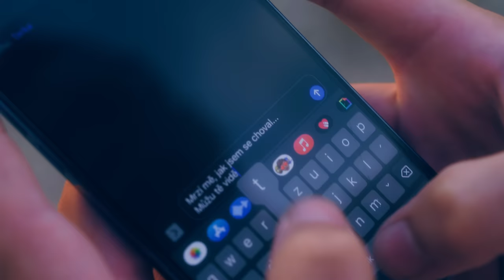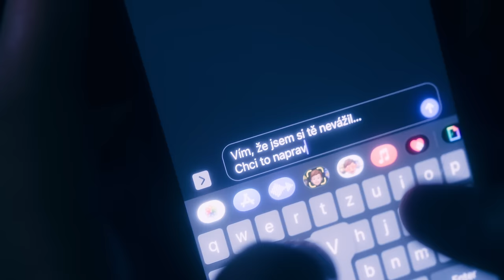Martin Štěpánek - Vzdálená (oficiální videoklip)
Poznávám
Město plný snů a roky zhaslých lamp.
Postrádám
Mraky úsilí, co po hrstech ti bral.
Ze svých hříchů sám si stloukám kříž,
Přesto mi je lásko odpouštíš.

Jakým právem stoupám výš,
To mi těžko vysvětlíš
Mi vzdálená
Jakým právem plavu dál,
Když mě ztrácíš ve vlnách
Mi vzdálená

Pospíchám
Jdu ulicí, co projít jsem se bál.
Snad Poskládám
Koš plných slov, co dlužím ti rád.
Hledám slova, fráze, hvězdo má,
Ty jsi moje víra, vesmírná.

Mi vzdálená
Mi vzdálená
Mi vzdálená
Mi vzdálená

Vzdálená
Vzdálená

Mi vzdálená
Mi vzdálená
Mi vzdálená
Mi vzdálená

Autor hudby a textu: Martin Štěpánek
Nahráno ve studiu Prales - Blansko
Mastering: Petr Kakaxa

Video produkce: SMITH video
Color grading: David Smolík

Velké poděkování:
Kapela: Jiří Vaněk, Marcela Čachotská, Jan Suk
Vokály: Monika Žilková
Kavárna: Kafe v rozkladu
Siluety: Julie Hrivíková, Jan Suk
Asistence: Kryštof Štěpánek
Fotograf: Amálie Müllerová
Zapůjčené auto: Jana Aydin
Celé rodině a kamarádům za podporu.